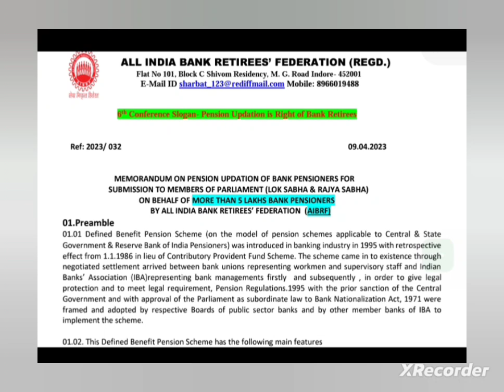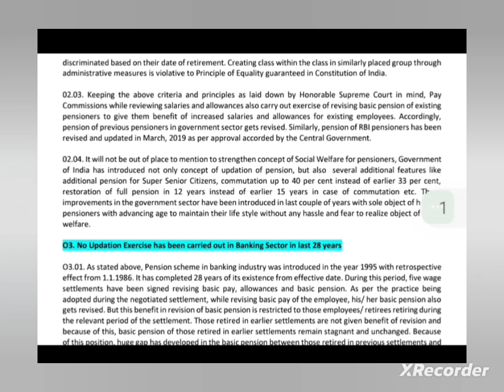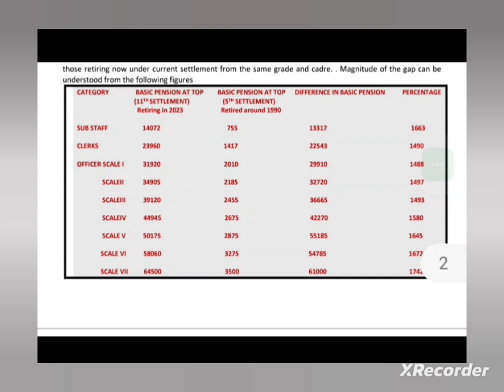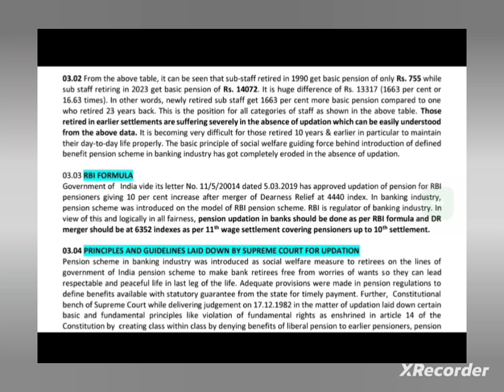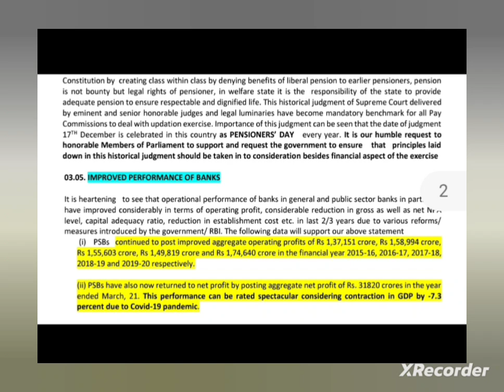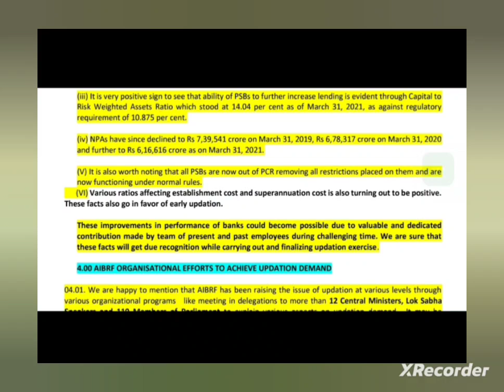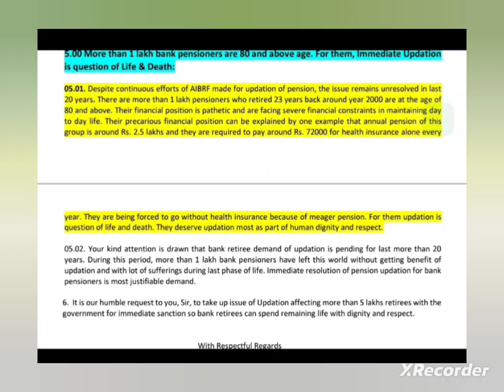AIBRF - IMPORTANT UPDATES FOR BANK PENSIONERS ONLY !!!!